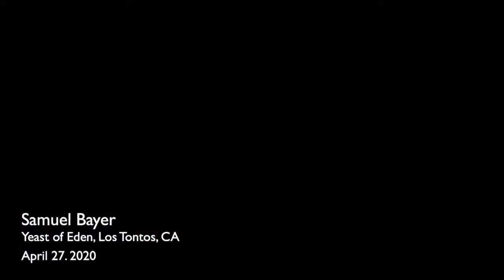Coronavirus Tour 2020 - Yeast of Eden, Los Tontos, CA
The first stop on our tour: Yeast of Eden, in Los Tontos, CA.